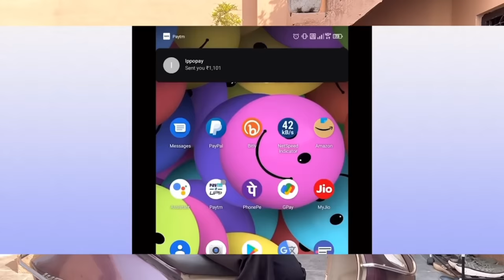BABAL DA VEHRA EP16 | MR MRS DEVGAN | HARMINDER MINDO | NEW PUNJABI WEB SERIES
ARTIST

CHARANJIT KAUR DEVGAN
DEV DEVGAN
MINDO DEVGAN
AMAR DEVGAN
MANPREET KAUR BIRDI
GURCHARAN SINGH BIRDI
JASMEET KAUR
RAVDEEP KAUR
HARFATEH SINGH DEVGAN
GURNOOR KAUR
MANRAJ SINGH BIRDI
ROJY MATHARU
GURPREET SINGH MATHARU
YUVI , yashu , Raja
RAJ
SHELLY
Sukhu, Sahib
MANDEEP KAUR
SURINDER SINGH
GURMEET SINGH
Deepu , noni
DALJIT KAUR
HARMEET SINGH BUTTER
GAGANDEEP SINGH NANREY
KIRANDEEP KAUR
GAGANDEEP KAUR
RANJANA DHIMAN
MR MRS ARORA
BABY HARSIRAT KAUR
BHUPINDER SINGH RAYAT

STORY
MINDO DEVGAN
PRODUCER
AMAR DEVGAN
DIRECTOR
DEV DEVGAN
EDITING :-
DEV DEVGAN
CAMERA
AMAR DEVGAN
DIALOGUES:-
SARDARNI PARMINDER KAUR
SONG WRITER :-
PRITPAL MALKANA
SINGER:-
KARAMJEET KAUR
SIPP HOOPER
SINGER:-
RAJINDER MALHAR
DIGITAL PARTNER
KIRAT ENTERTAINMENT NETWORK